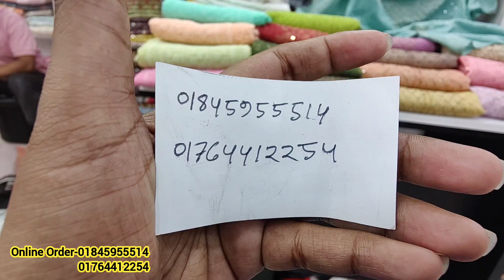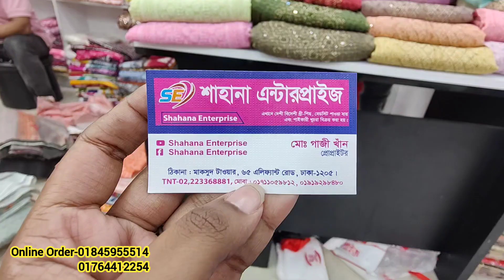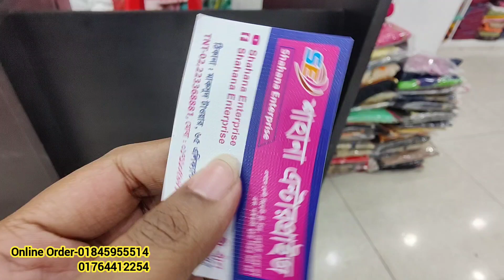অর্ধেক দামে নিউমার্কেট পাইকারি দোকান থেকে ইন্ডিয়ান গর্জিয়াস ব্র্যান্ডের থ্রি পিস কিনুন অনলাইনে